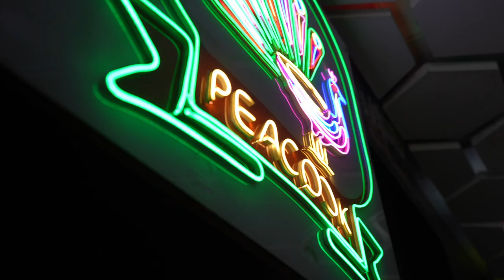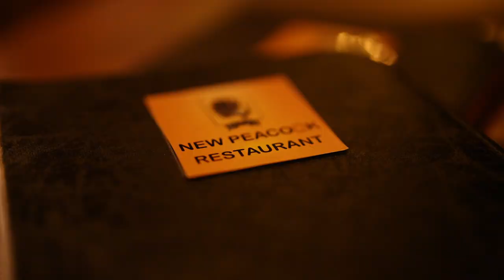New Peacock Restaurant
Welcome to our culinary oasis! Join us for a visual feast as we take you on a tantalizing journey through the vibrant flavors of our award-winning restaurant. Prepare to indulge in exquisite dishes, impeccable service, and an unforgettable dining experience that will leave your taste buds craving for more.